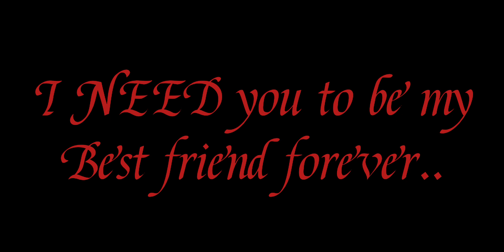One night..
The point is guys, everyone is beautiful/Handsome no matter what, either if you fat, skinny, overweight, underweight, black, white, Hispanic, American, bi, straight, ANYTHING!! I will love all of y’all no matter what ❤️ this channel is a safe space, feel free to vent even if my videos aren’t a vent video I am free to get help from, don’t think your dumb, stupid, ugly or anything negative, cause your not. I love y’all my precious people ❤️